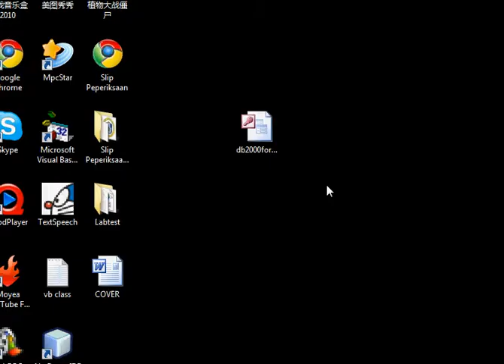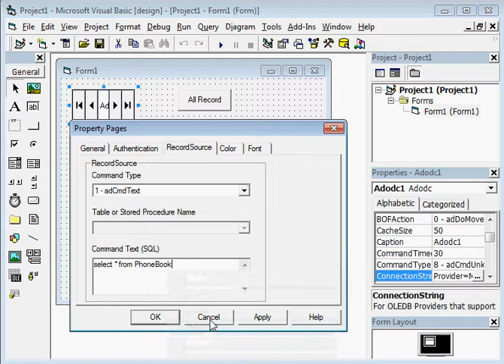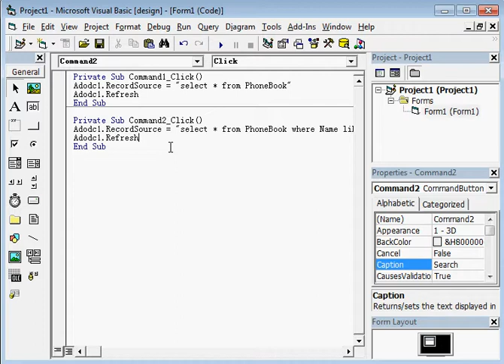visual basic 6.0 how to search data from database.avi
this is part 5 : how to search data from database.avi

code for search button :
Adodc1.RecordSource = "Select * from PhoneBook where Name like ' %" & Text1 & "% ' "
Adodc1.Refresh